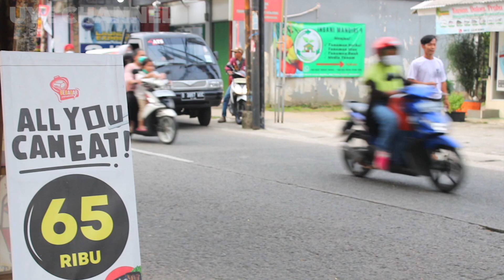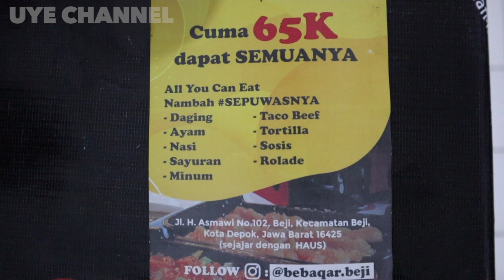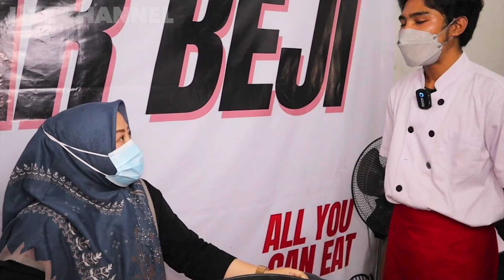ALL YOU CAN EAT BEBAQAR !! Pake Gerobak hanya 55 Ribuan Murah Meriah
Assalamualaikum Gaess
Kali ini Uye Hadir kembali setelah sekian purnama libur karena mengikuti anjuran pemerintah dlm rangka PPKM. Nah kali ini uye mau nyobain makan All You Can Eat lagi tapi yg murah meriah kelas street food alias pinggiran.

Namanya Bebaqar, Disini tempatnya cukup nyaman dengan parkiran yg cukup bisa untuk parkir mobil dan motor. Konsepnya juga cukup unik menggunakan Gerobak, dan yang special lg disini menunya juga ada yg lain daripada yg lain.

Oh iya bagi yg sudah nonton video ini sampai selesai nanti bisa dapat "Promo Uye" biar kalian bisa menikmati makan All You Can Eat jg dengan harga yang lebih murah lagi (Syarat dan ketentuan berlaku)

Biar Ngga penasaran yuk simak videonya sampai selesai ya

Alamat :
Jl. H. Asmawi No.110, Beji, Kecamatan Beji, Kota Depok, Jawa Barat 16421
Lokasi :
Jam Buka :
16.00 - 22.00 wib